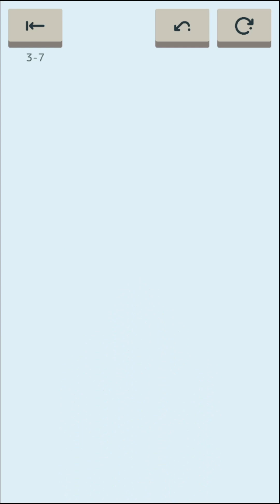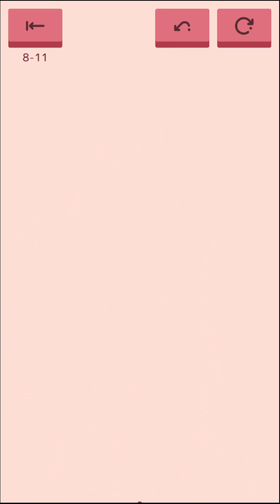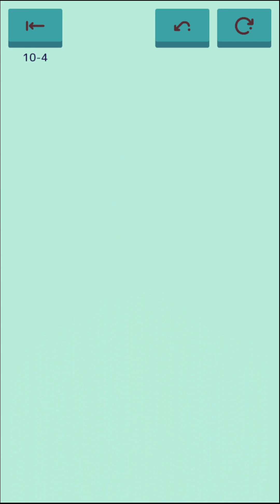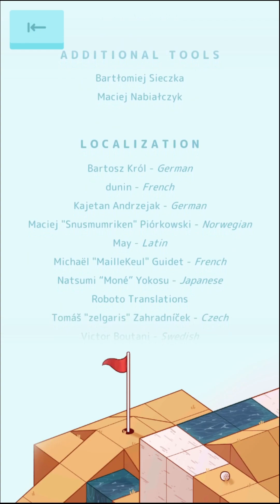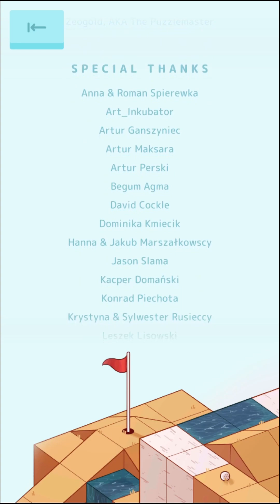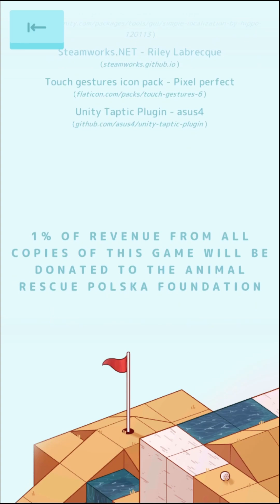Golf Peaks | All Worlds & All Levels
Golf Peaks is a tiny puzzle game where you climb mountains by playing golf. Use cards to move the ball, solve over 120 handcrafted levels and conquer the summits!

Level 1-1
Level 1-2
Level 1-3
Level 1-4
Level 1-5
Level 1-6
Level 1-7
Level 1-8
Level 1-9
Level 1-10
Level 1-11
Level 1-12
Level 2-1
Level 2-2
Level 2-3
Level 2-4
Level 2-5
Level 2-6
Level 2-7
Level 2-8
Level 2-9
Level 2-10
Level 2-11
Level 2-12
Level 3-1
Level 3-2
Level 3-3
Level 3-4
Level 3-5
Level 3-6
Level 3-7
Level 3-8
Level 3-9
Level 3-10
Level 3-11
Level 3-12
Level 4-1
Level 4-2
Level 4-3
Level 4-4
Level 4-5
Level 4-6
Level 4-7
Level 4-8
Level 4-9
Level 4-10
Level 4-11
Level 4-12
Level 5-1
Level 5-2
Level 5-3
Level 5-4
Level 5-5
Level 5-6
Level 5-7
Level 5-8
Level 5-9
Level 5-10
Level 5-11
Level 5-12
Level 6-1
Level 6-2
Level 6-3
Level 6-4
Level 6-5
Level 6-6
Level 6-7
Level 6-8
Level 6-9
Level 6-10
Level 6-11
Level 6-12
Level 7-1
Level 7-2
Level 7-3
Level 7-4
Level 7-5
Level 7-6
Level 7-7
Level 7-8
Level 7-9
Level 7-10
Level 7-11
Level 7-12
Level 8-1
Level 8-2
Level 8-3
Level 8-4
Level 8-5
Level 8-6
Level 8-7
Level 8-8
Level 8-9
Level 8-10
Level 8-11
Level 8-12
Level 9-1
Level 9-2
Level 9-3
Level 9-4
Level 9-5
Level 9-6
Level 9-7
Level 9-8
Level 9-9
Level 9-10
Level 9-11
Level 9-12
Level 10-1
Level 10-2
Level 10-3
Level 10-4
Level 10-5
Level 10-6
Level 10-7
Level 10-8
Level 10-9
Level 10-10
Level 10-11
Level 10-12
Credits Level/Hidden Level